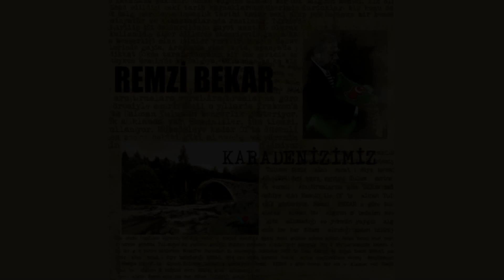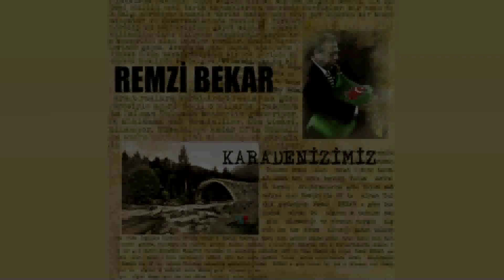Remzi Bekar - Karadenizimiz (2) / Çınçıva Rizesi Horonu